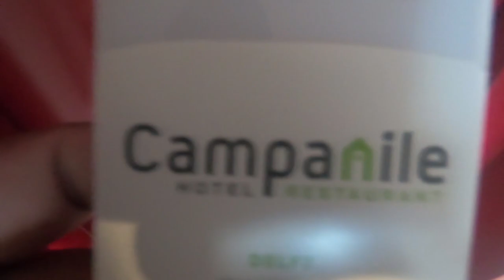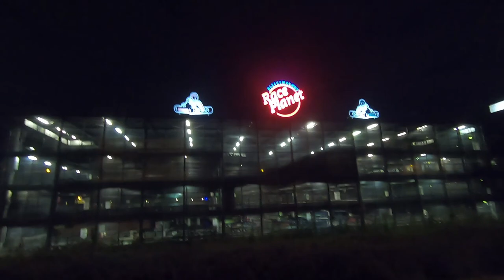What went wrong during TU Delft visit? | Week 55 Indian 🇮🇳 PhD in Netherlands 🇳🇱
Vlog 160 or week 55 of my PhD (this is counting from starting week 1 in the beginning of my 2nd year PhD) where I went to TU Delft ( @tudelft ) to collaborate with other PhDs for my research and something went horribly wrong which is mentioned in the beginning of the video! You can also learn about how to overcome it when you watch the whole video!